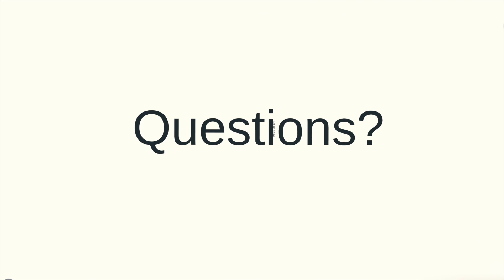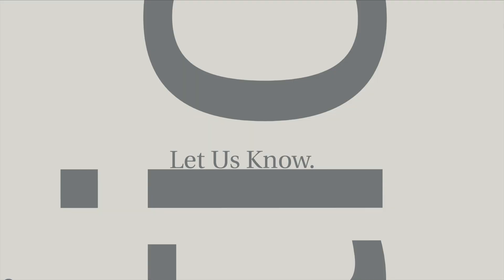February 2019 Saskatoon Real Estate Market Update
INFORMATION SOURCE: SASKATCHEWAN MLS® SYSTEM DATABASE and based off Saskatoon's Total MLS® System stats for the Month of February 2019.